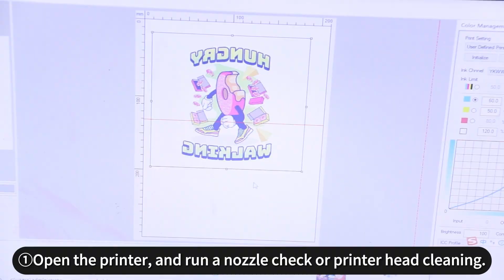How to Replace New DTF Ink? Yamation DTF INK💙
🌟 Dive deep into the art of direct-to-film printing with our step-by-step tutorials. Whether you're a seasoned pro or just starting, our videos offer invaluable insights and techniques to help you unleash your creativity and achieve stunning results.